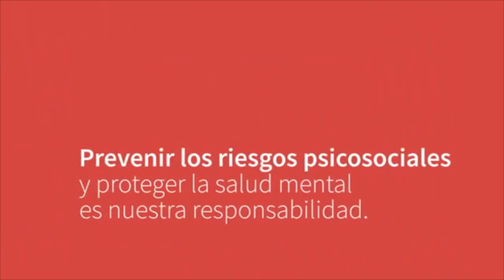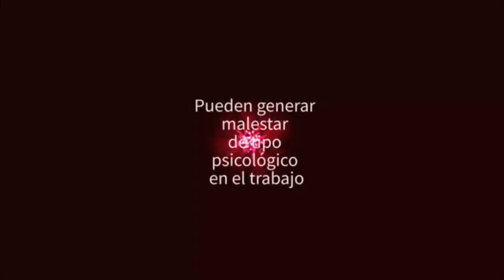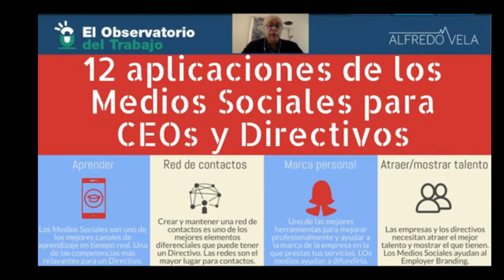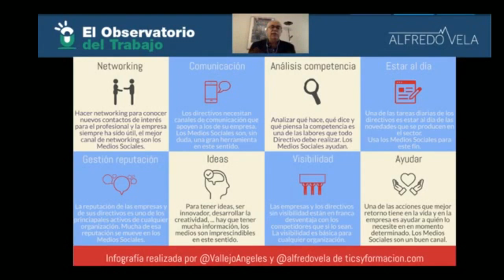EL OBSERVATORIO DEL TRABAJO con Juan Domingo Palermo 2-7-2020